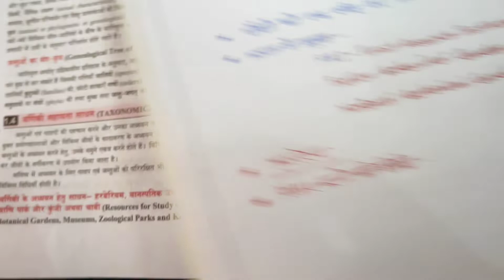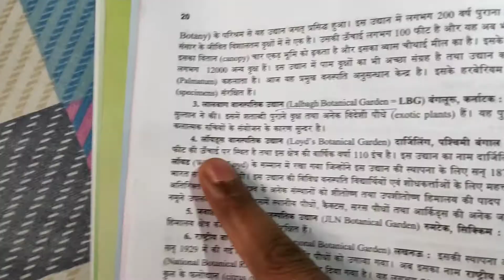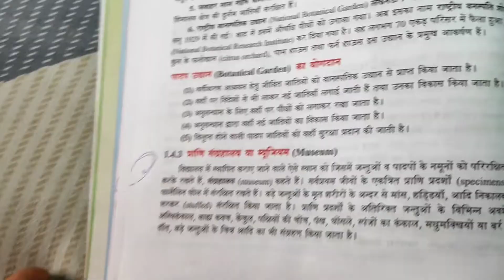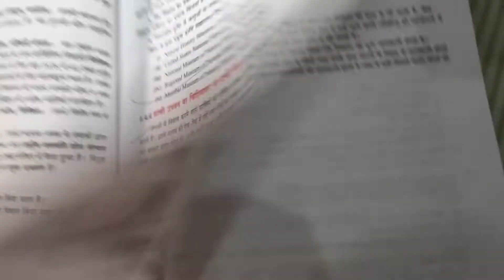biology class 11@chapter 1@the living world in Hindi and English from NCERT#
biology class 11, chapter 1,the living world in Hindi from NCERT